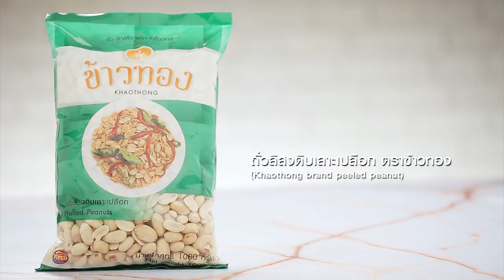โดย "อ.ยิ่งศักดิ์"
ผลิตภัณฑ์ : ถั่วลิสงดิบเลาะเปลือก ตราข้าวทอง
สิ่งที่ต้องเตรียมสำหรับ (โดนัทถั่วลิสง)

เกลือป่น 1 ½ ช้อนชา
ถั่วลิสงดิบเลาะเปลือก ตราข้าวทอง อบสุกสับหยาบ 100 กรัม
รอยัลไอซิง สำหรับเคลือบโดนัท
ถั่วลิสงดิบเลาะเปลือก ตราข้าวทอง อบสุกสับหยาบ สำหรับคลุกโดนัท

สิ่งที่ต้องเตรียมสำหรับ (รอยัลไอซิง)

วิธีทำ (โดนัทถั่วลิสง)

1. ใส่แป้งสาลีอเนกประสงค์ นมผง เกลือป่น ยีสต์แห้ง และน้ำตาลทราย ลงในอ่างตี ใช้หัวตีรูปตะขอ เปิดเครื่องนวดผสมพอเข้ากัน
2. เติมไข่ไก่ น้ำเย็น และเนยสด นวดต่อจนกระทั่งก้อนโดเนียนนานประมาณ 10 นาที ใส่ ถั่วลิสงดิบเลาะเปลือก ตราข้าวทอง อบสุกสับหยาบ นวดต่อประมาณ 2 นาที ปิดเครื่อง
3. ตัดก้อนโดน้ำหนัก 40 กรัม คลึงกลม เจาะรูตรงกลางขึ้นรูปเป็นทรงโดนัท วางลงบนถาดที่โรยนวลแป้ง พักแป้งจนขึ้นเป็น 2 เท่า เตรียมไว้
4. อุ่นน้ำมันในลงในกระทะพอร้อน นำโดนัทที่พักไว้ลงทอด ใช้ไฟอ่อนทอดจนสุกเหลืองทั้ง 2 ด้านนำขึ้นพักไว้จนเย็นสนิท จากนั้นนำโดนัทจุ่มลงในรอยัลไอซิง แล้วนำไปคลุกกับ ถั่วลิสงดิบเลาะเปลือก ตราข้าวทอง อบสุกสับหยาบ ให้ทั่ว พร้อมจัดใส่ภาชนะเสิร์ฟ

ใส่น้ำตาลไอซิง เนยขาว และน้ำ ลงในภาชนะนำขึ้นตั้งไฟคนตลอดเวลา จนส่วนผสมละลาย ปิดไฟ เตรียมไว้

Line @yingsakfood